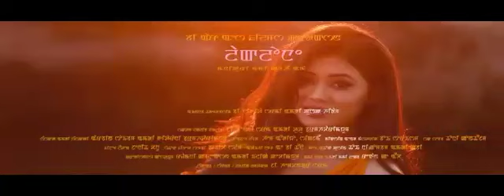Laklone _ New Manipuri official music video